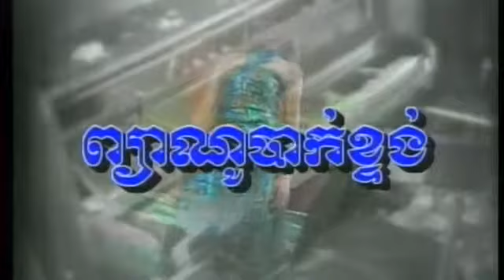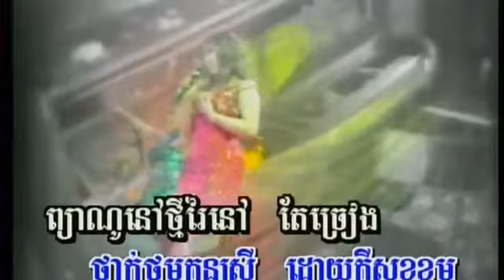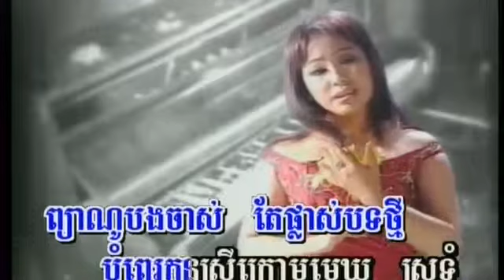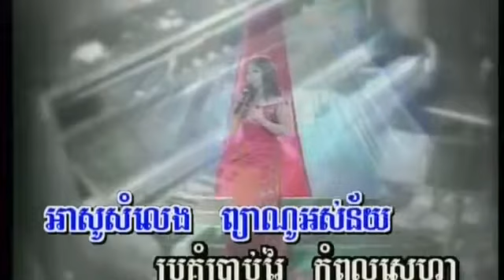Touch Sunnix_ព្យាណូបាក់ខ្ទង់